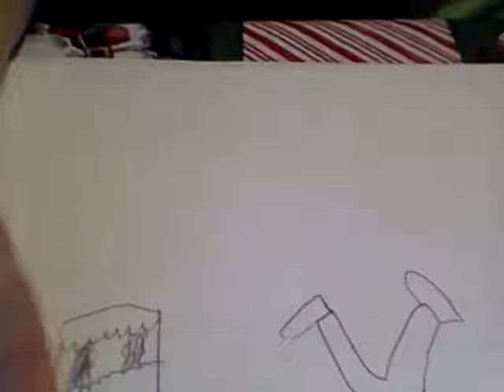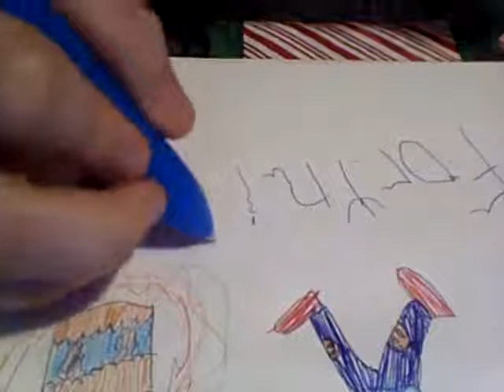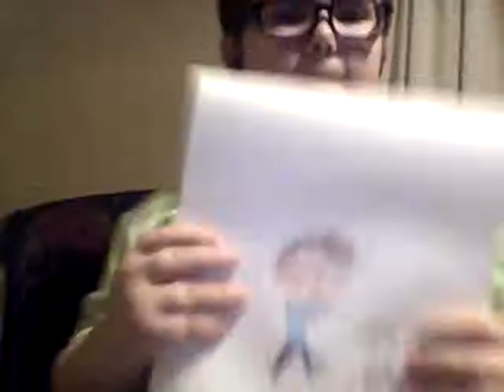making a picture WITH ONLY A PEN